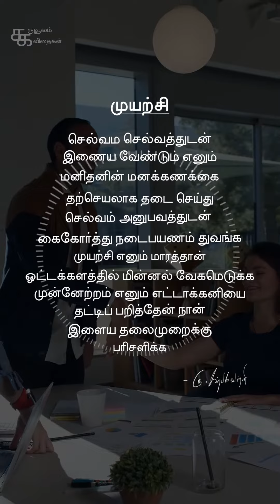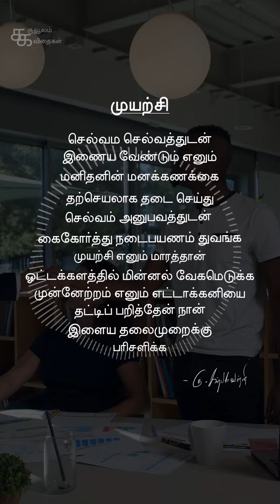முயற்சி - Experience plus money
வணக்கம் நண்பர்களே! என்னோட கவிதை பக்கத்திற்கு உங்களை வரவேற்கிறேன்.

நாம் எந்த வேலையை செய்யும் முன்பு கடவுளை வணங்கி துவங்குவது நல்லது.

🛀 Soothing & Chill Out (Music For Videos) - "Dreams" by Markvard 🇸🇪
Link -